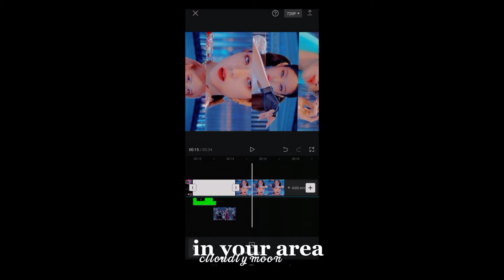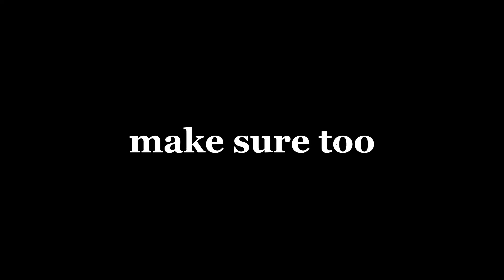reacting to my one of edit pt.2